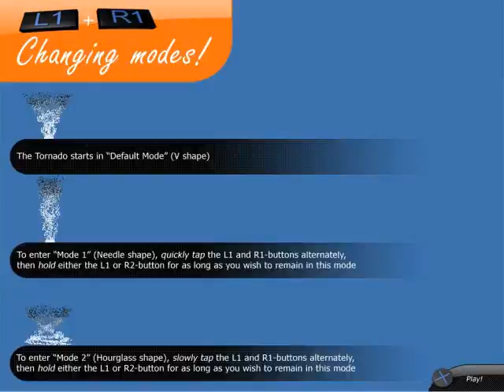Tornado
The University of Skovde presents Tornado, a game created by students attending their second year at the Computer Game Development Program in Skovde